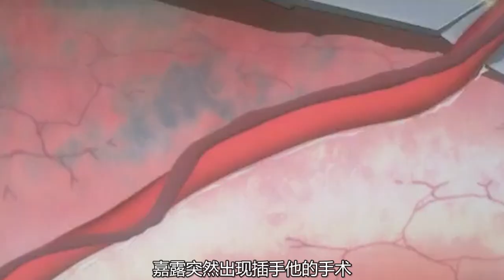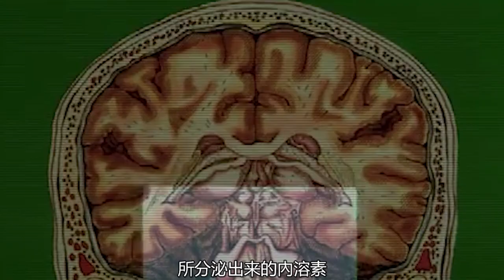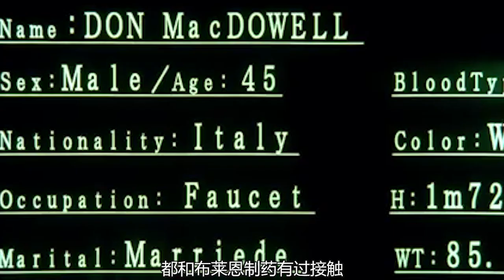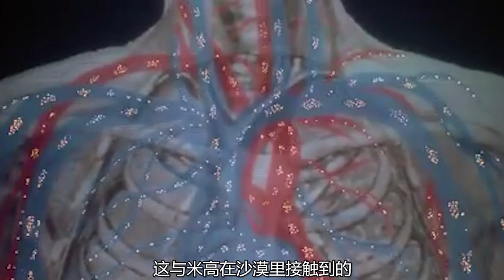花季少女参加人体实验，天天被科学家折磨，最后身患怪病撞墙自杀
花季少女参加人体实验，天天被科学家折磨，最后身患怪病撞墙自杀。强烈推荐观看原片。